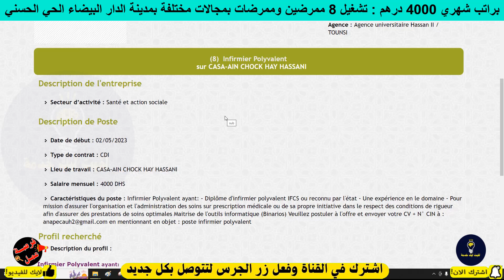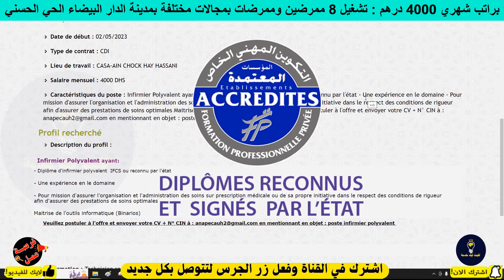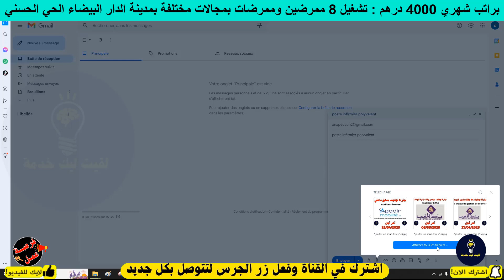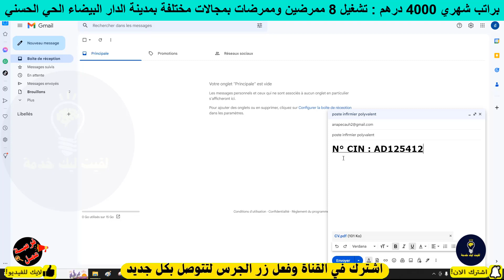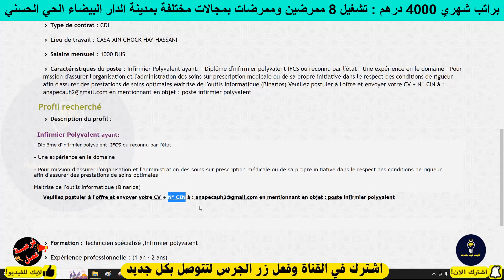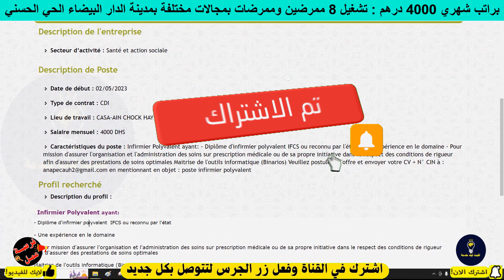جديد فرصة عمل 🔥تشغيل ممرضين وممرضات بعدة مجالات 💲بصالير 4000 درهم شهريا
رابط العرض لتقديم طلبك
👇للمزيد من المعلومات انظم الينا👇
👉لدعم القناة حساب بايبل
recrutement.gr.ma
فرص_عمل_سائقين اليوم
CONCOURS MAROC
مباريات التوظيف
الوظيفة
CONCOURS MAROC
CONCOURS IRAT
مباريات التوظيف
الوظيفة
عروض العمل
ابحث عن عمل عبر الانترنت
وظائف سائقين
عمل
مشاريع مربحة من البيت,
9 مشاريع مربحة,